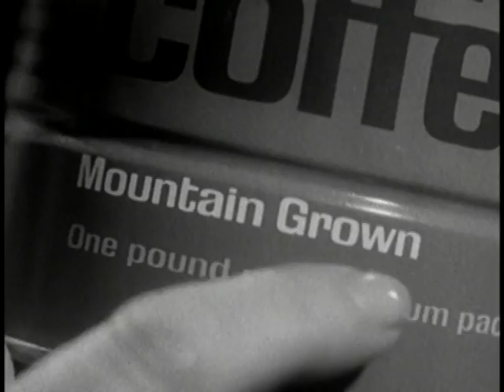Folgers Coffee Commercial #1 (1960s)